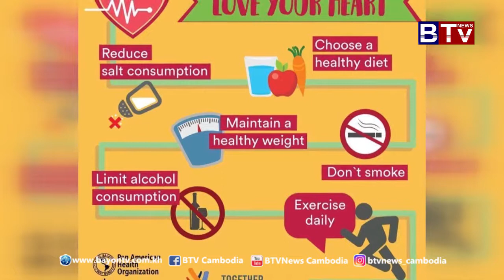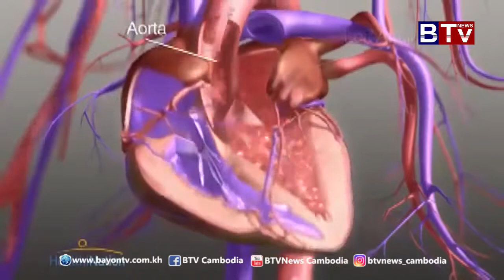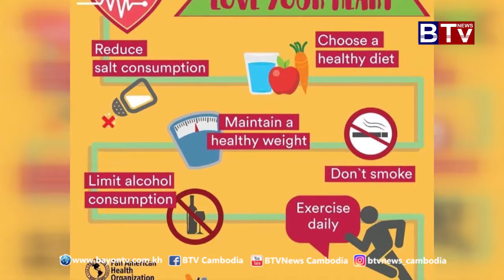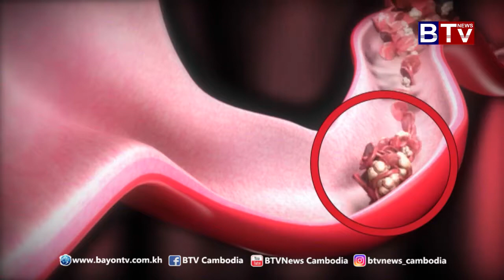ព័ត៌មានសុខភាព (Health News) ប្រធានបទ​៖ ជំងឺ​លើសសម្ពាធឈាម